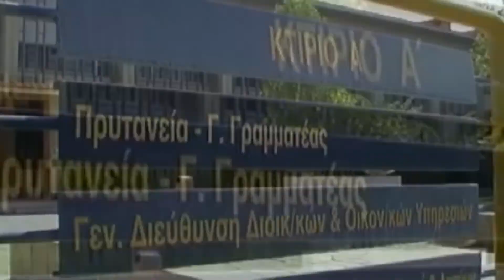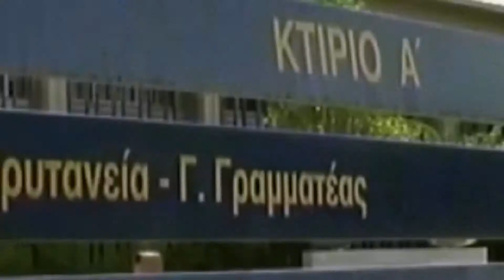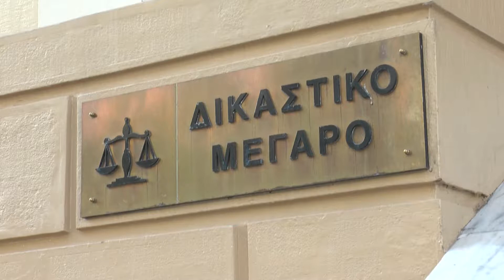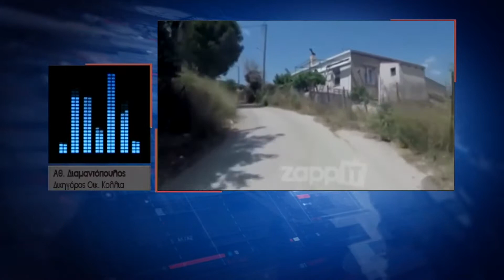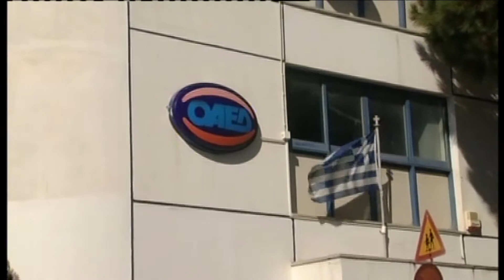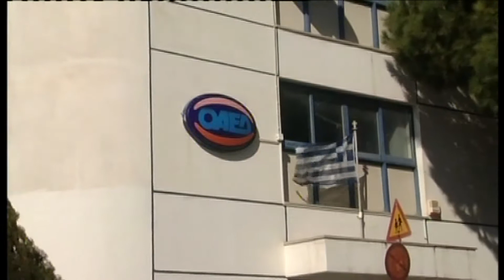DELTIO 13 07 2019